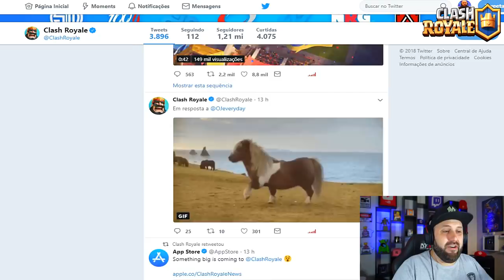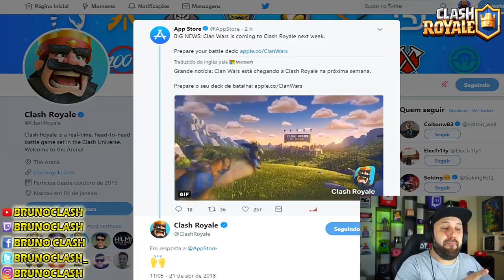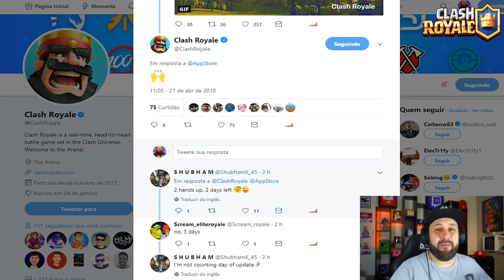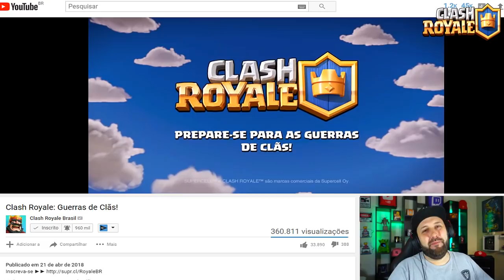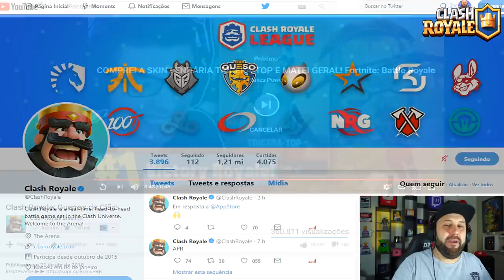"NOVA CARTA SECRETA" REVELADA NA GUERRA DE CLANS DO CLASH ROYALE? SERÁ? - BRUNO CLASH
NO VÍDEO DE HOJE MOSTRO A VOCÊS TUDO SOBRE A TAL "NOVA CARTA SECRETA" QUE ACABOU SENDO "REVELADA" NO TRAILER OFICIAL LANÇADO PELO CLASH ROYALE NA MADRUGADA DE HOJE! FOI CONFIRMADA A GUERRA DE CLANS DO CLASH ROYALE, MAS SERÁ QUE A TAL CARTA APARECEU MESMO? SERÁ? ASSISTA E SAIBA AGORA AQUI NO CANAL BRUNO CLASH!!